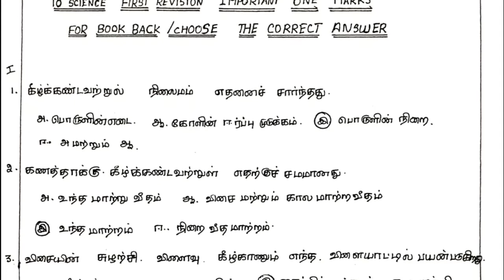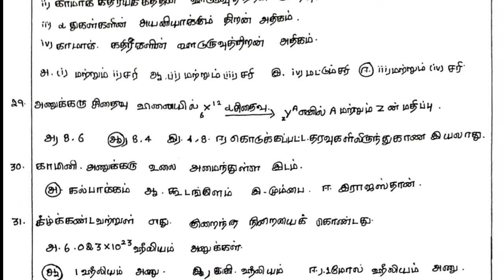10 th SCIENCE FIRST REVISION EXAM IMPORTANT BOOK BACK ONE MARKS WITH ANSWER NEW SYLLABUS FOR TM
10 th SCIENCE FIRST REVISION EXAM IMPORTANT BOOK BACK ONE MARKS WITH ANSWER NEW SYLLABUS FOR TM

10 th SCIENCE FIRST REVISION EXAM IMPORTANT BOOK BACK ONE MARKS WITH ANSWER NEW SYLLABUS FOR TM: